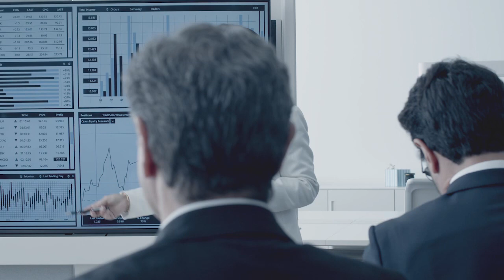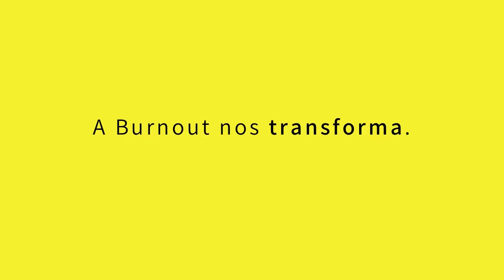Por um futuro que não nos esgote. • II Semana Mundial da conscientização da Burnout (2021)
Ninguém chega em um burnout sozinho.
E a gente jamais vai encontrar uma saída olhando pro problema de forma individualista.

A II Semana Mundial de Conscientização da Burnout acontecerá entre 29 de novembro e 03 de dezembro, com transmissão ao vivo pelo Youtube, com painéis nacionais e internacionais, em inglês e português.
Este é um evento sem fins lucrativos, e as inscrições são gratuitas.

Produção e Edição: Etiene Rocha
Narração e Roteiro: Carol Milters